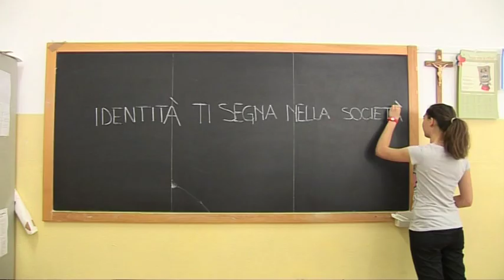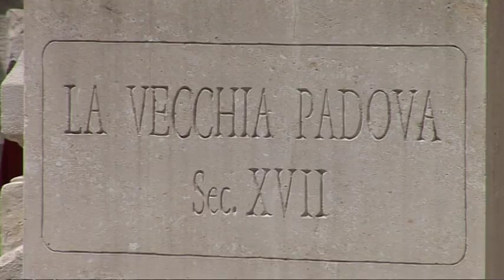Identità nella società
Video realizzto dagli allievi della IIID dell'Istituto Comprensivo Petrarca, sede Giotto, in collaborazione con l'Associazione Progetti Interfaccia.